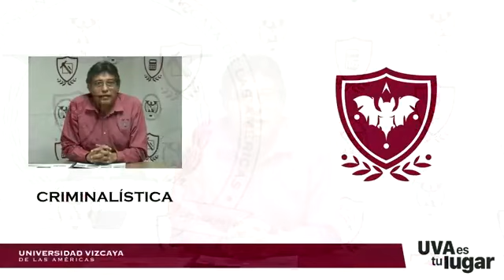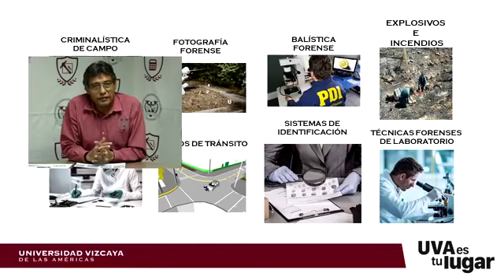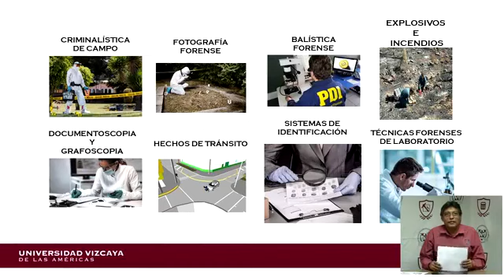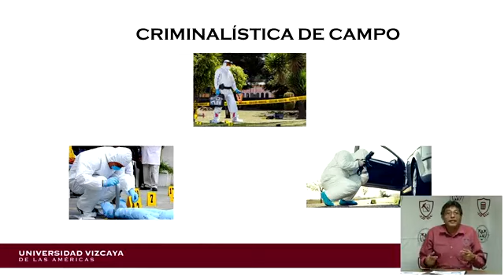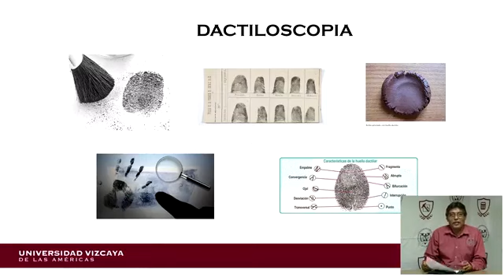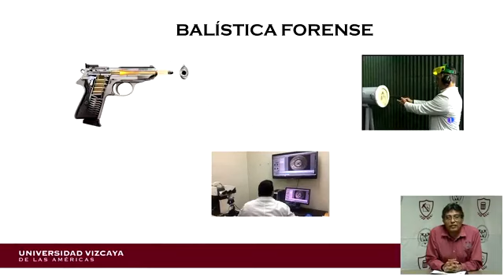Master class criminología - Universidad Vizcaya de las Américas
Te compartimos nuestra Master Class de la licenciatura en criminología, donde conocerás los fundamentos de esta ciencia.